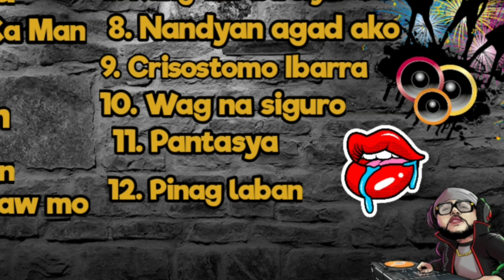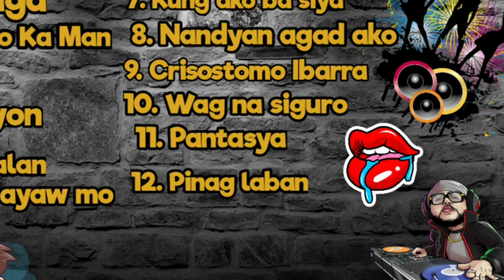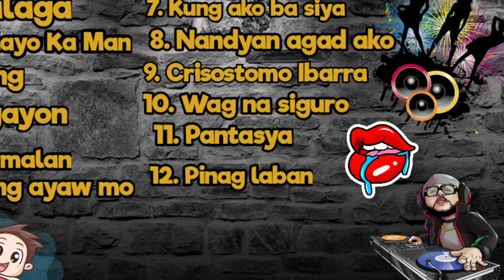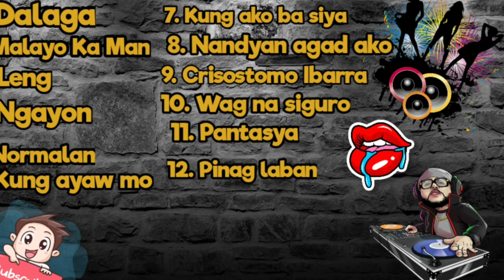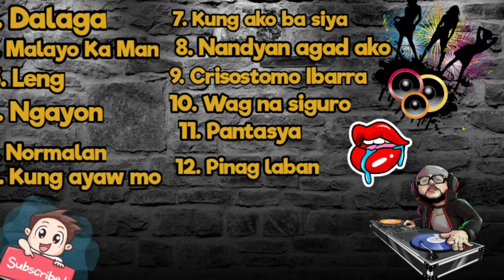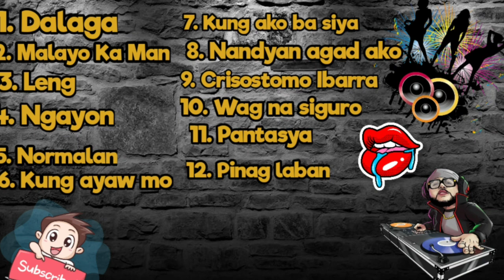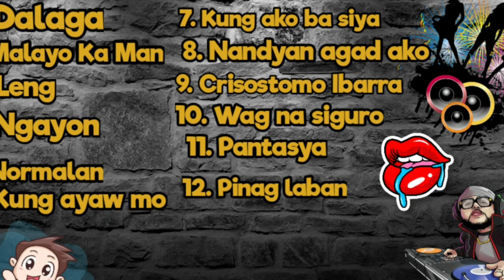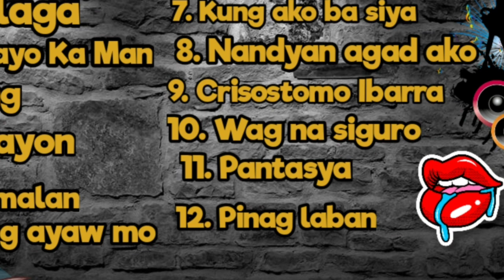Best Mashup Rap Song 2020 (Team Sekai Official)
📌Listen and Watch the Official  Video of
📌"Mashup Rap Song" 2020 Part 1( Team Sekai Official ) Best Rap

Dalaga mashup
Malayo ka man mashup
Leng
Ngayon
Normalan
Kung ayaw mo
kung ako ba siya
Flow G mashup
Crisostomo ibarra
Wag na siguro
Pantasya
Pinag laban pero iniwan